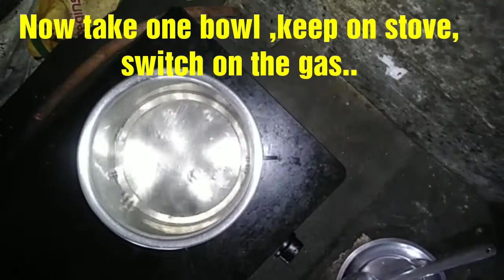IMMUNITY POWER ని పెంచే అమృతం||How to improve immunity power easily PADMA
IDEAS AT HOME PADMA

BEST HOME REMEDIES FOR IMPROVE IMMUNITY POWER..

Cinnamon, coriander, pepper,ajwain, cinnamon,honey,lemons are best for improve our Immunity..

Once watch video...

If you like this video please like it and share

Give your great support .